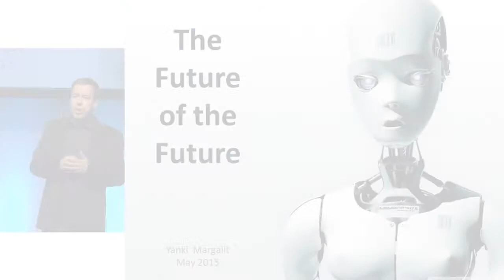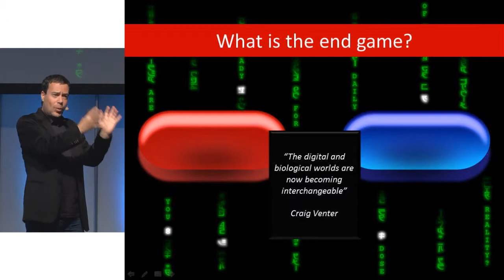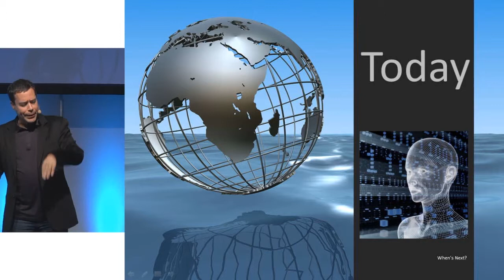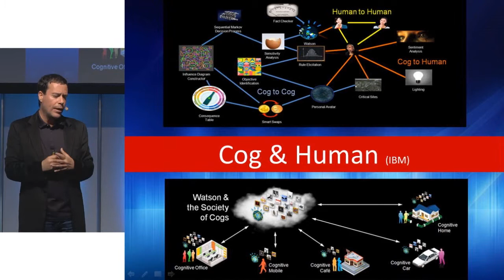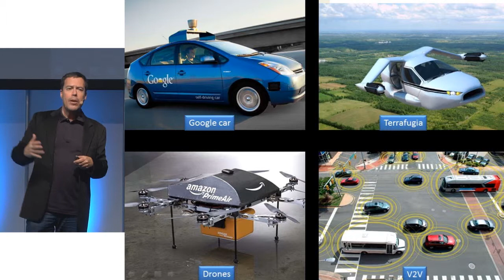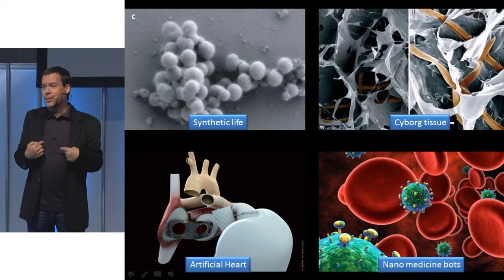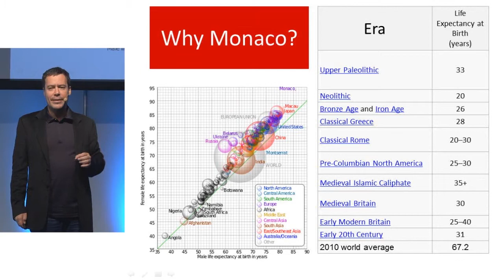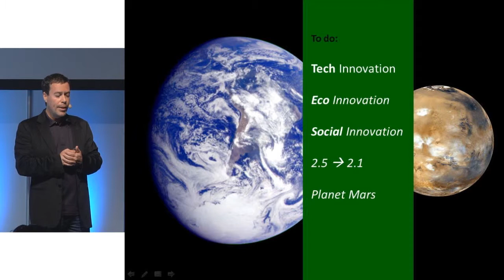The future of the future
by Yanki Margalit, SpaceIL Chairman, Innodo Ventures Partner, Social Entrepreneur. This speech was delivered at LOGIN Startup Fair 2015, organized by Enterprise Lithuania and Startup Lithuania.